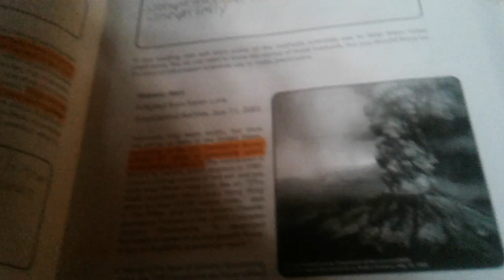science is hard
WARNING i said a pp word